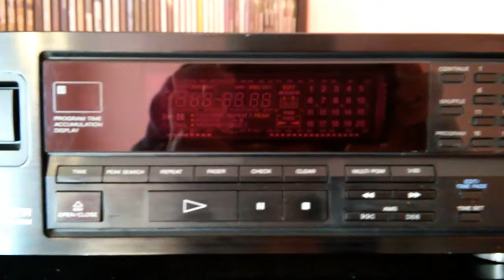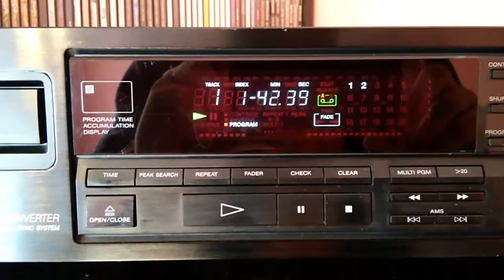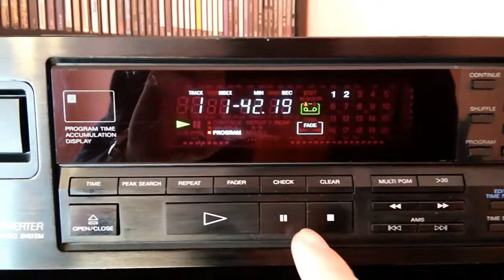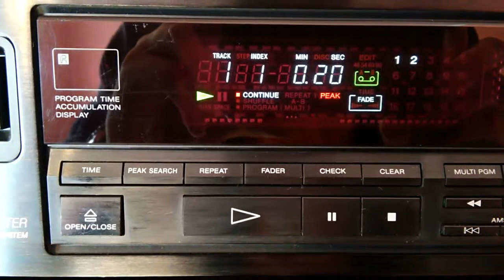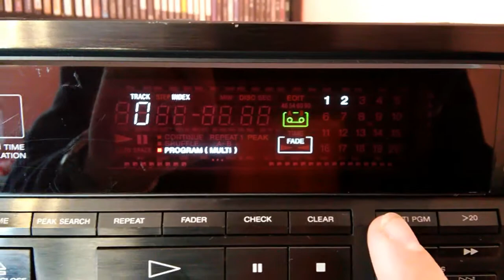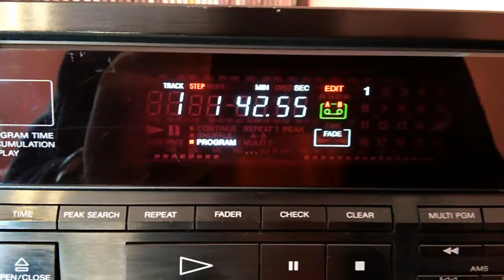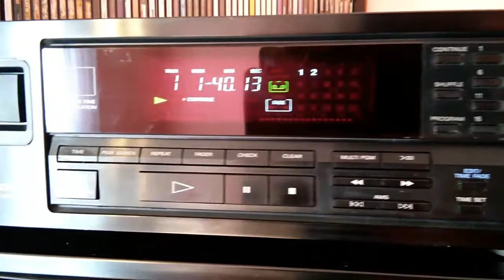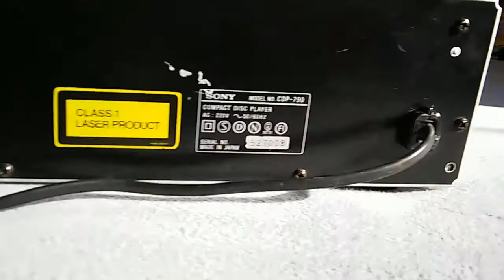Sony CDP-790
Laser KSS240A
Przetworniki CXD2551P, CXD2553S